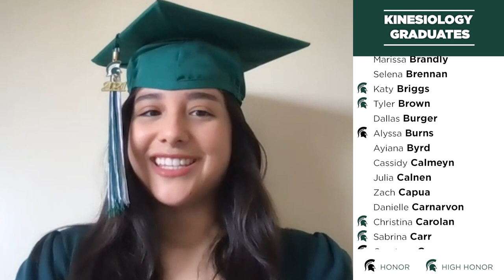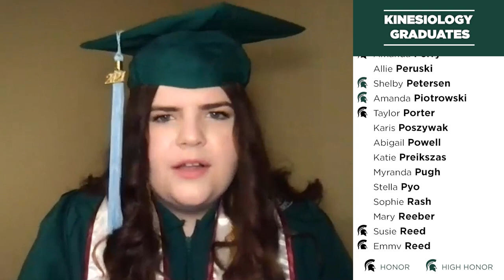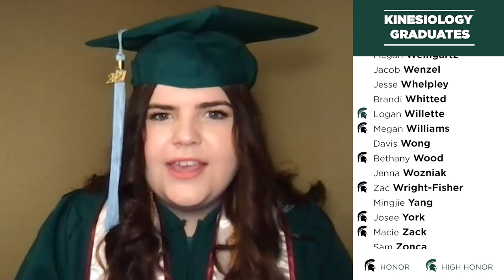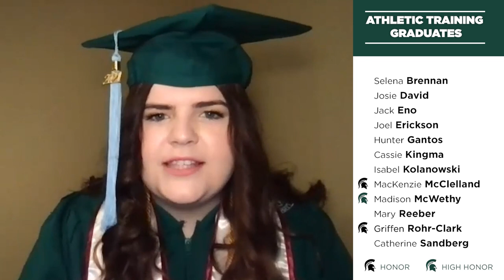Congrats, Class of 2021!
View speeches and names of graduates from the Michigan State University College of Education's Class of 2021! Included are speeches from Dean Robert E. Floden, Associate Dean Kristine Bowman and student commencement speakers Anamaria Jasenka López Téllez and Mary Curran.